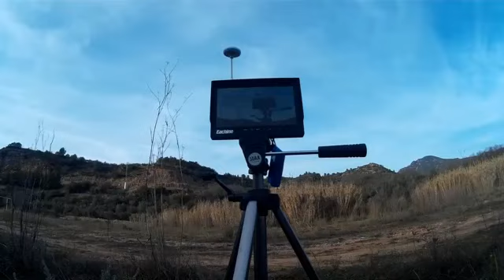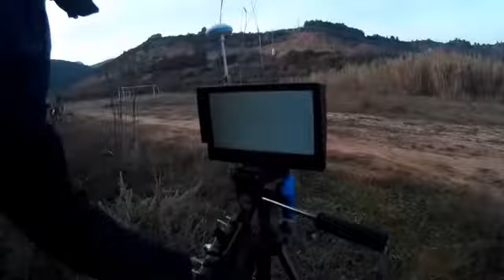PRUEBA DE VUELO - KINGKONG 210 - GIANT HUNTERS AERIAL CAM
en mi otro canal mas personal subire todo lo que vuele X) zonas mas selectas claro está jajaja A POR ELLOOOS! QUE SON POCOS Y COBARDES!!!